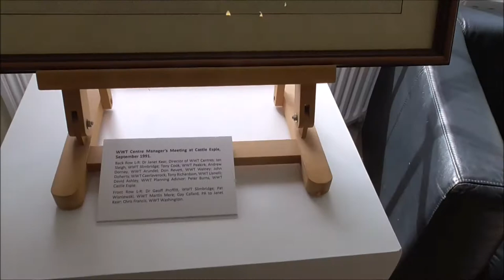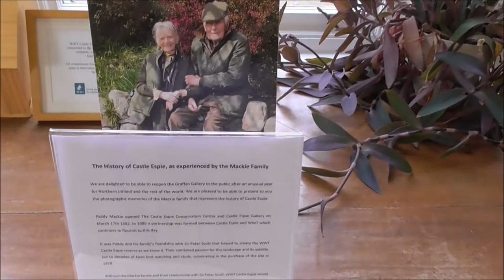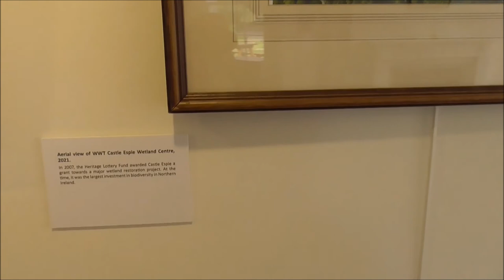WWT Castle Espie History in Photographs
Wonderful places like Castle Espie Wetland Centre do not happen by accident. There has to be creative, visionary people behind them. In the case of Castle Espie it was the passion of the Mackie ' duo,  ( Paddy and wife Julie ), that brought it about. Anyone who regularly visits Castle Espie will want to know the history behind it's beginnings. This fascinating history is presented in the Graffan in a series of photographs that tell the full story. Today Castle Espie has the largest collection of ducks, geese and swans in Ireland.
' Paddy Mackie opened The Castle Espie Conservation Centre and Castle Espie Gallery on March 17th 1982. In 1989 a partnership was formed between Castle Espie and WWT which continues to flourish to this day.
It was Paddy and his family’s friendship with Sir Peter Scott that helped to create the WWT Castle Espie reserve as we know it. Their combined passion for this landscape and its wildlife, led to decades of keen bird watching and study, culminating in the purchase of the site in 1978.
Without the Mackie family and their relationship with Sir Peter Scott, WWT Castle Espie would not exist in the way we know it. '
Come and check out this free exhibition and stay and enjoy the rest of the day exploring Castle Espie and the treasure of nature you are sure to find there.